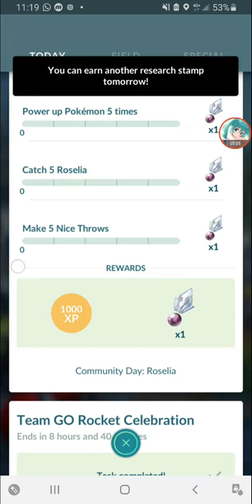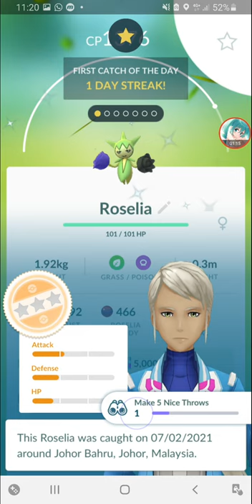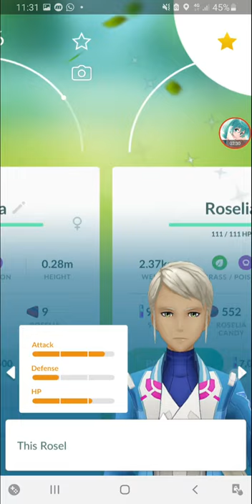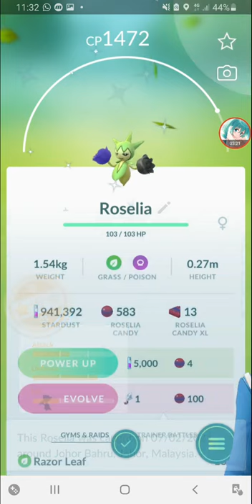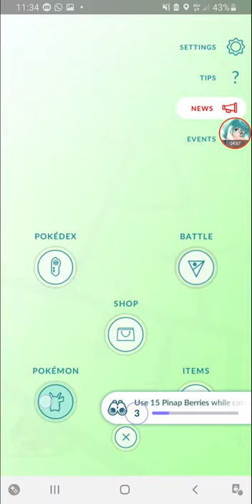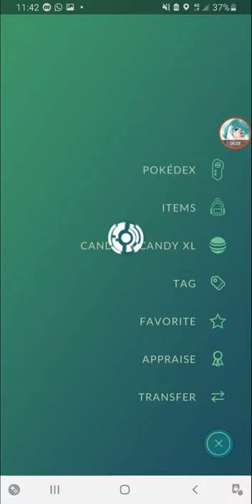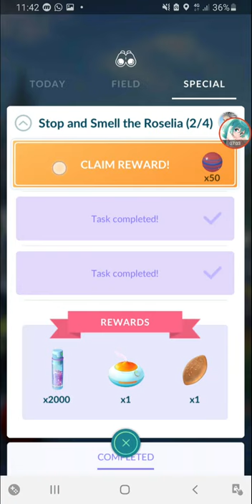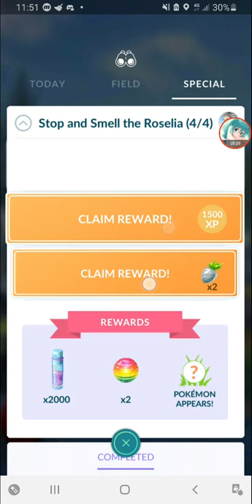Roselia Community Day [Pokemon Go]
completing the Roselia limited research.
evolving Roselia during community day will get Roserade with Exclusive move Weather Ball.
Community Day is on 7th Feb 2021, 11am to 5pm